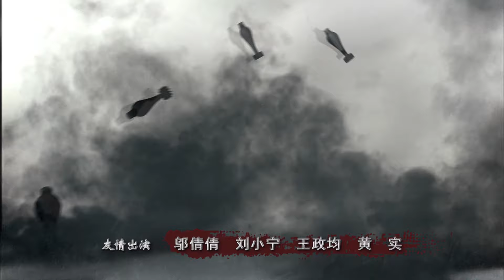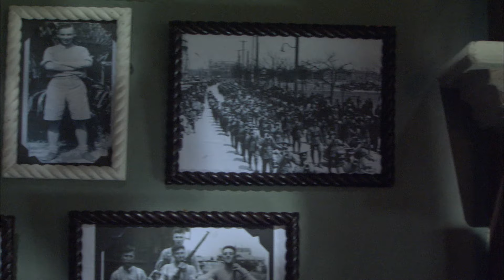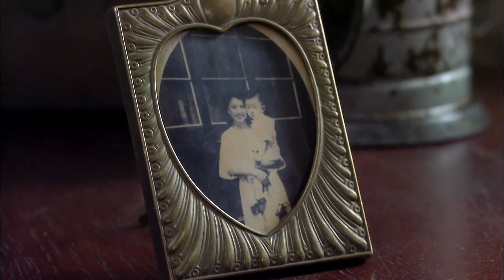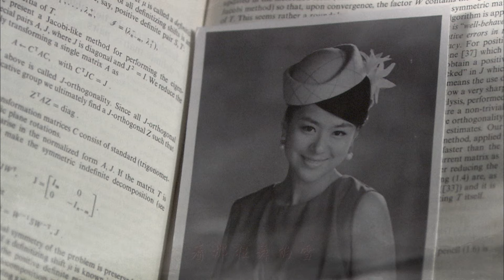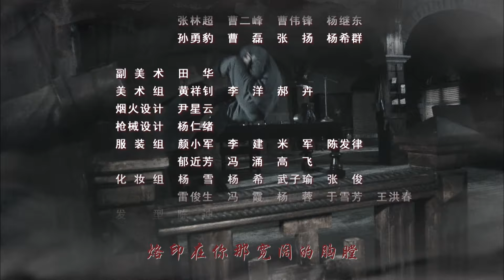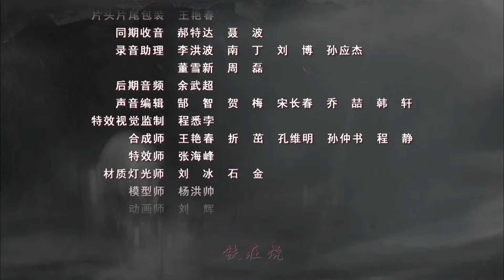【铁血壮士】EP10 独家首播地道抗战剧！真实故事改编，战争场面激烈，全程斗智斗勇无尿点，高评分堪比同时期版“伪装者”，柳云龙/沈傲君/刘名洋领衔主演。（欢迎订阅）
【剧情介绍】该剧讲述了日军将孤军奋战的国民党军队猛虎团困于英租界废弃军营，妄图通过胁迫其投降来摧毁中国人的抗日信心，但猛虎团在团长谢云汉的领导和中共地下党的帮助下，彻底粉碎了日军阴谋，带着三吨黄金胜利“越狱”的传奇故事。